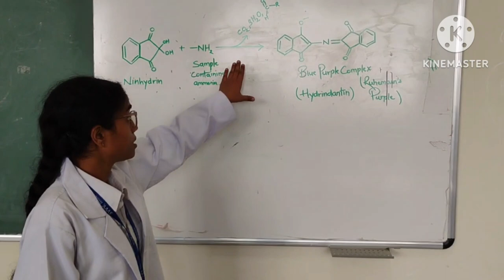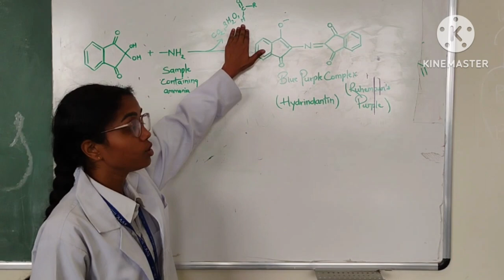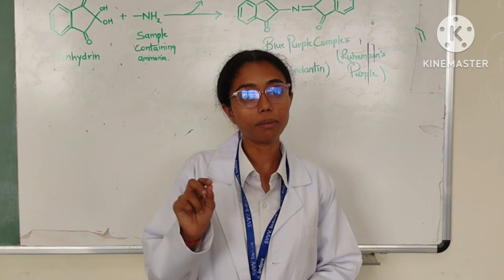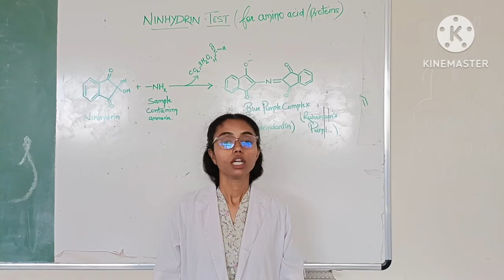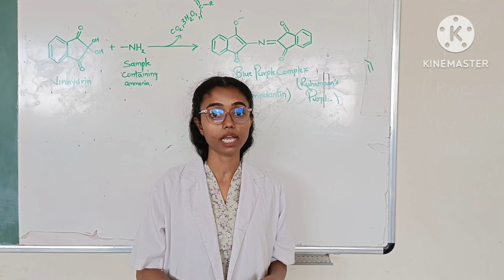" NINHYDRINE TEST FOR AMINO ACID IDENTIFICATION "